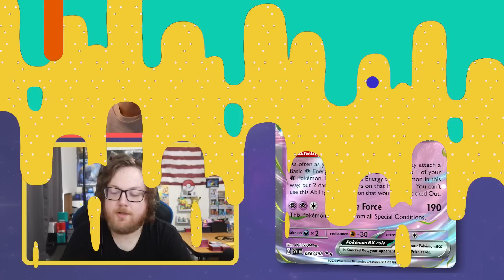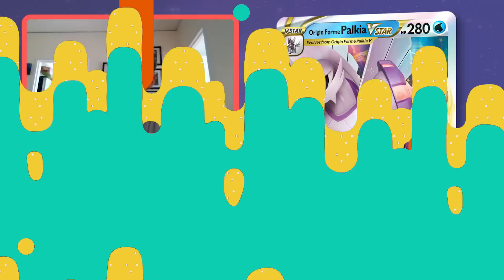Why World Champion Henry Brand LOVES Gardevoir ex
Pre-order Paldea Evolved! : Code Celio5 @

Into the AM code: Celio10